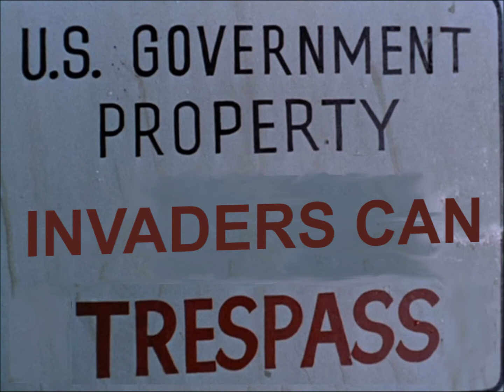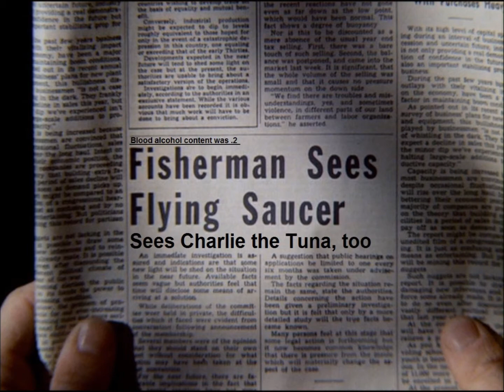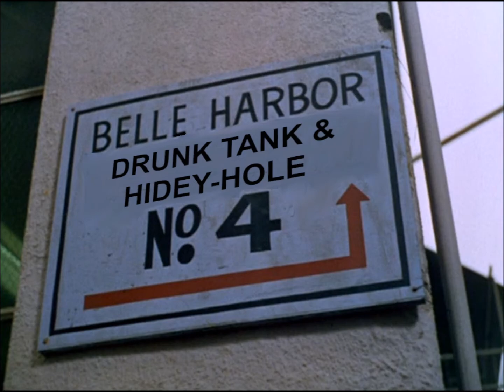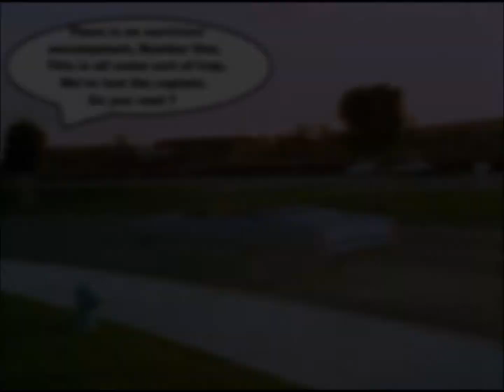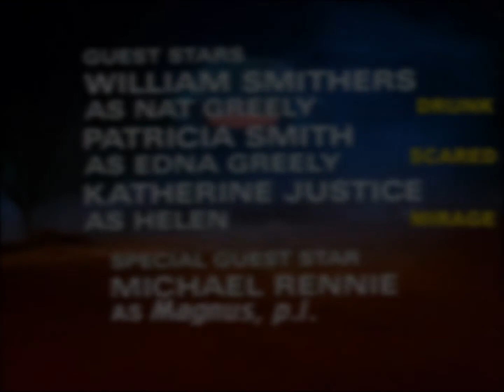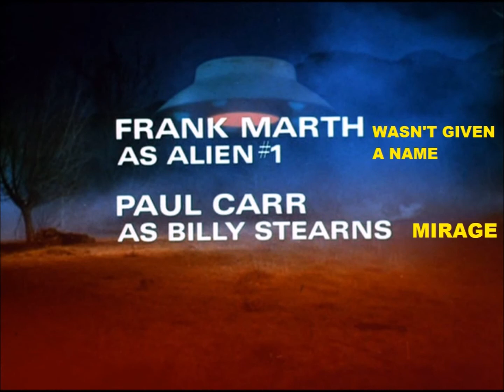The Invaders: The Guilty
A video of memes riffing on The Invaders episode "The Innocent" set to the original soundtrack music of Dominic Frontiere.